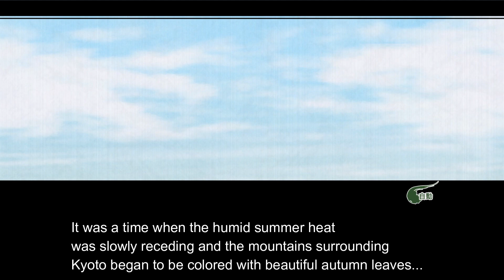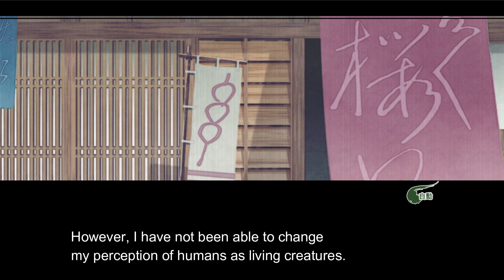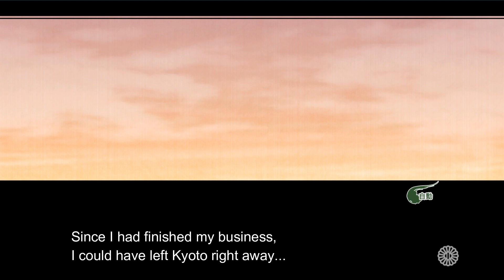Hakuoki Reimeiroku: Kazama Side Story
A story from before the events of Kyoto Winds. After receiving an assignment from the Satsuma clan, Kazama reluctantly traveled to Kyoto to gather information.